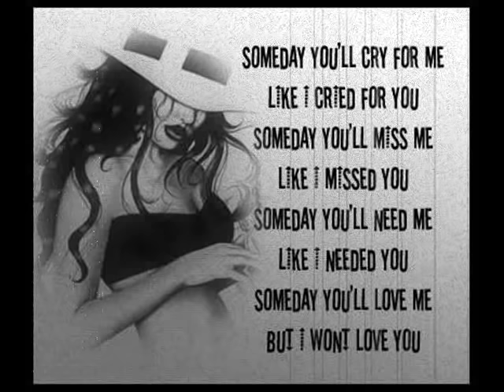it's okay-OLDIES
OLDES